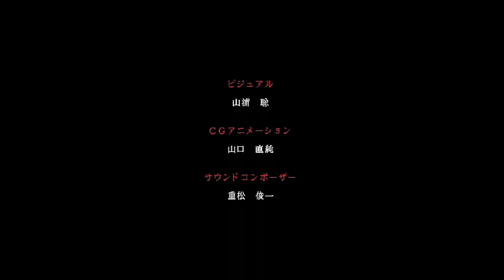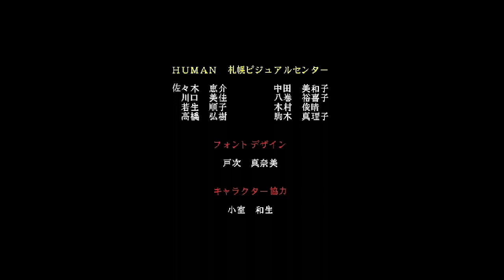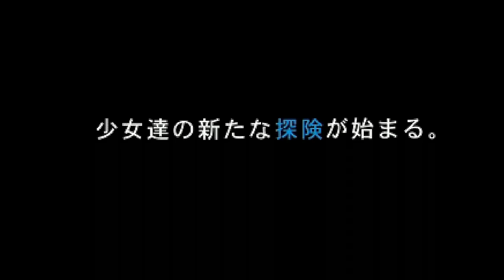【女性実況】トワイライトシンドローム【part8】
やはりの初見です。
匂わせ/ネタバレお控え絵いただければ幸いです。